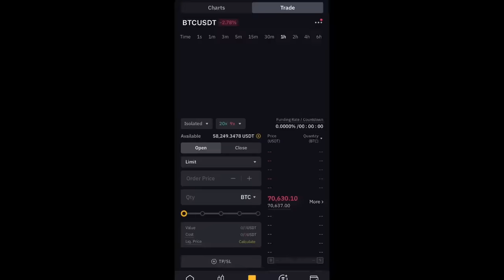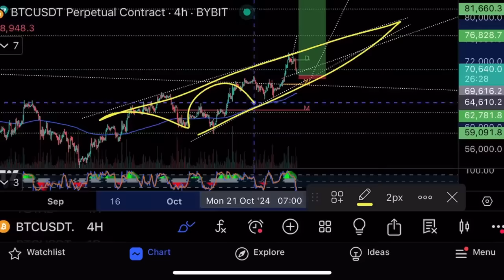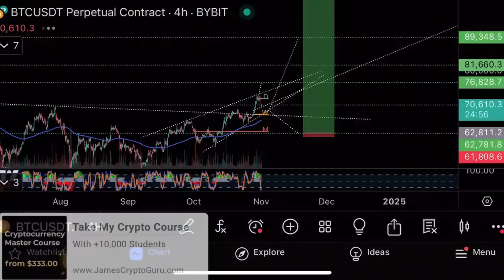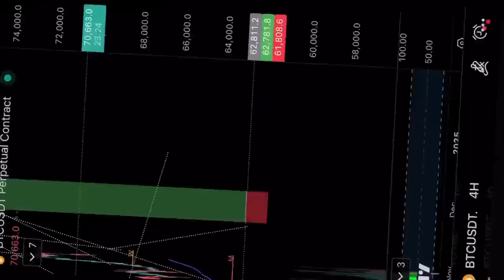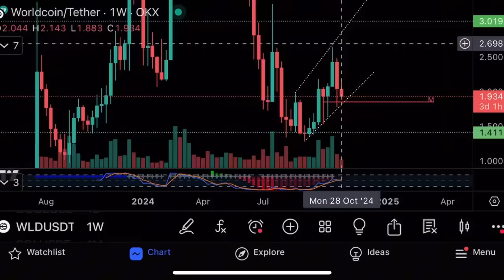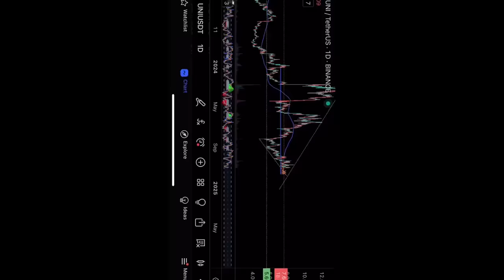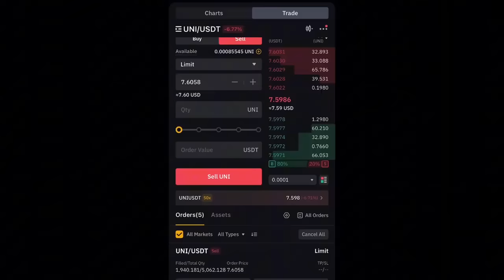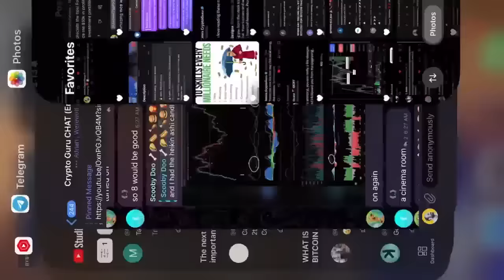Падение на крипторынке!⚠️Закрываю все позиции!⚠️Технический анализ биткоина